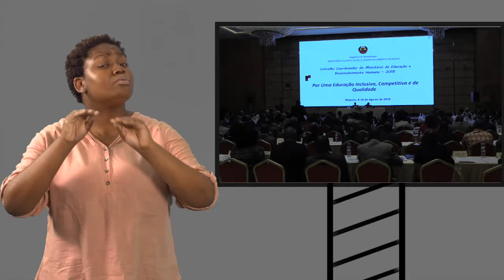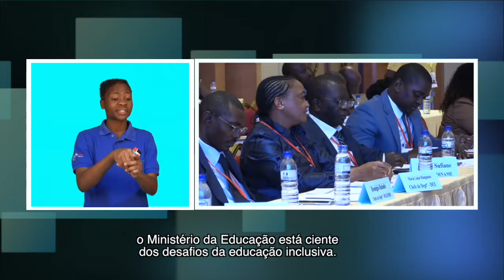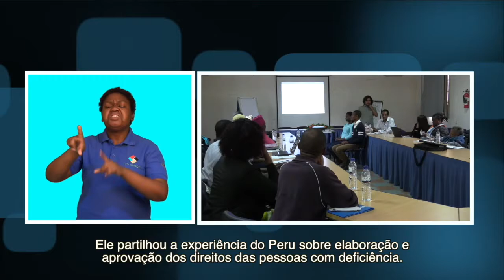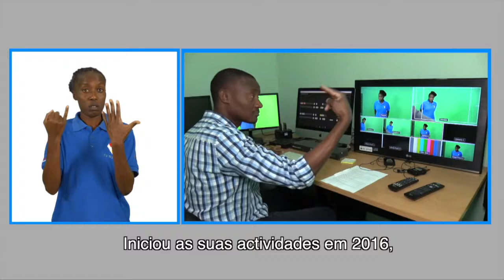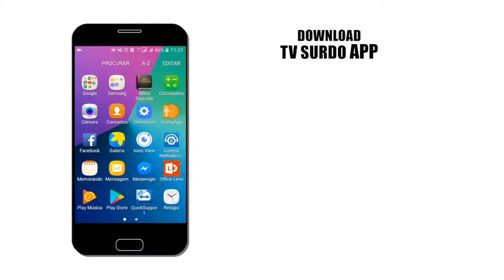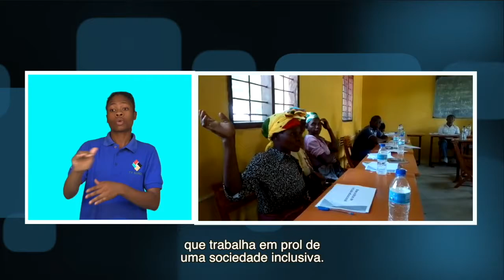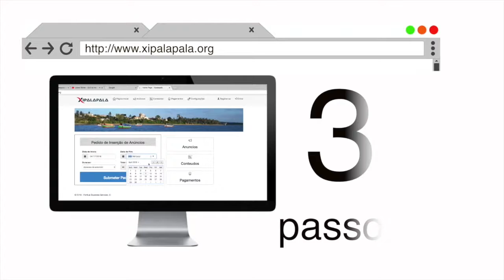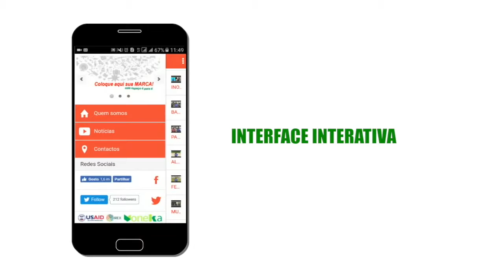PROGRAMA DA TV SURDO - 13/08/2018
Sociedade civil e associações de pessoas com deficiência reunidos para reflectir sobre inclusão social. Confira nesta edição do Programa da TV Surdo.